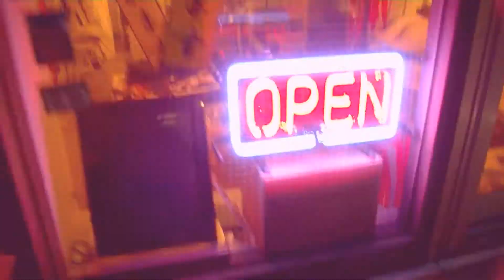Walkin' around Tokyo with Maiya - Tsukikageya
Here's short tour of my favorite yukata brand/shop "tsukikageya".
- Shop address : Tokyo, Shibuya, Tomigaya, 1 Chome−9−19
東京都渋谷区富ヶ谷1-9-19